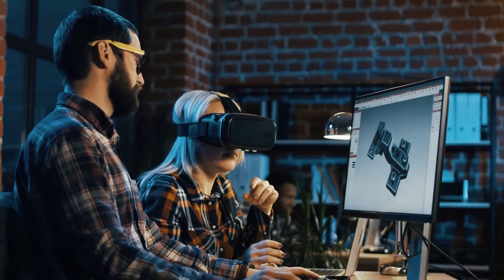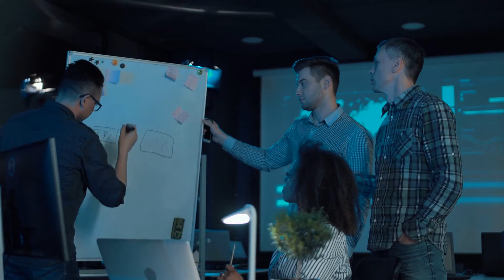ILE ZARABIAJĄ TWÓRCY GIER?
Czy opłaca się zostać twórcą gier? Kto przy tworzeniu gry zarabia najwięcej?